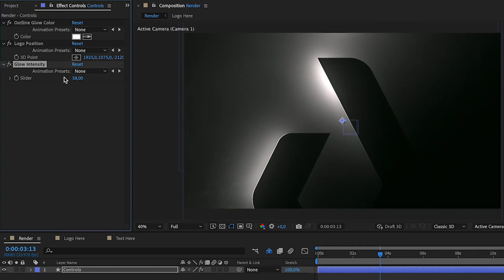Logo Reveal (After Effects Template)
Features:
- Drag and Drop your Logo (Images or Text)
- 1 logo placeholders
- 1 text placeholders
- Very Easy control
- 4K